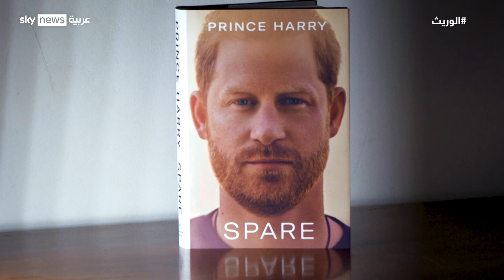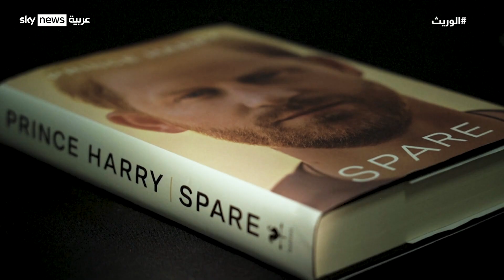الوريث و"البديل".. هل يستمر الملك في إبعاد الأمير هاري؟ |وثائقيات_سكاي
الوريث و"البديل".. هل يستمر الملك في إبعاد الأمير هاري؟